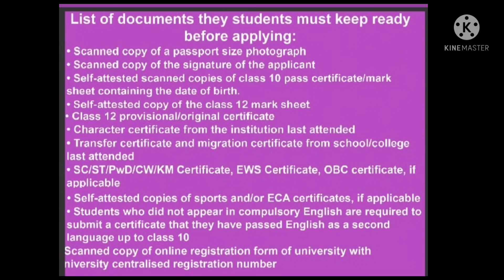List of Documents students must keep ready before applying | Delhi University | UGC admission | 2021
👉 What is best of 4 | How to calculate best 4 or 3 subjects percentage for admission in DU | cut offs-
👉"5 trick" कम percentage में भी admission le Delhi University में| Minimum percent in Delhi University-